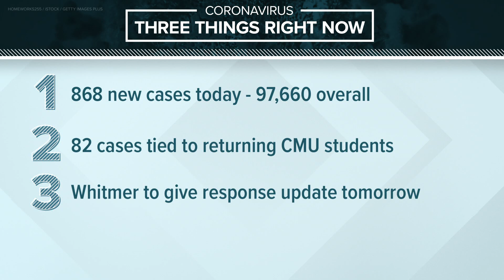If your child gets sick, how do you know if it's COVID-19 or not?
Loss of taste or smell is one big way to tell if your child may have COVID-19.